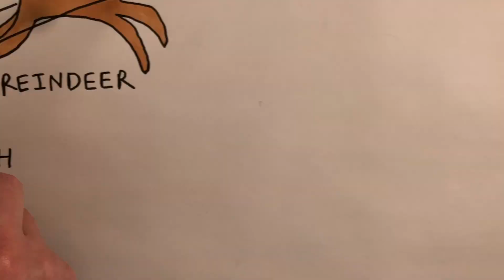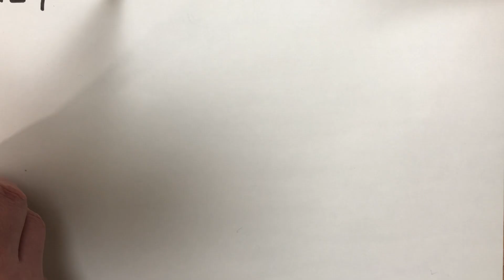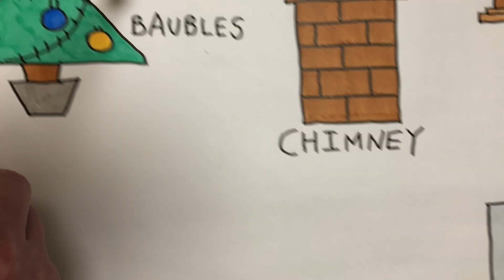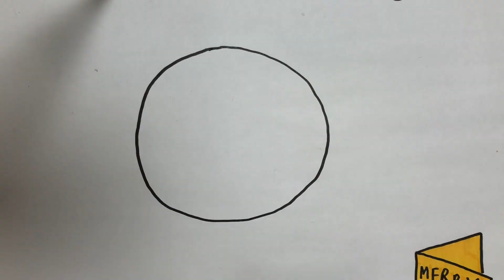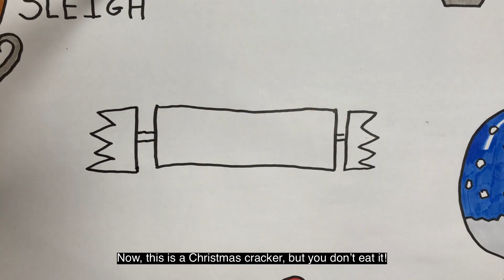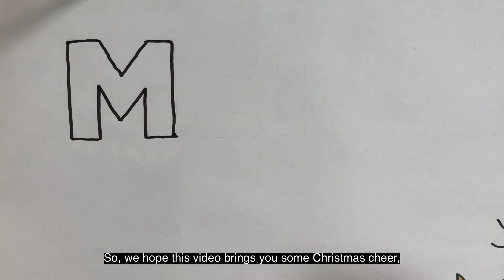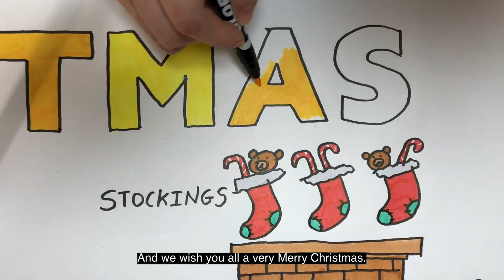🎄 Christmas Vocabulary 🎅 | イラストでクリスマスの英単語を学ぼう ✏️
In this video you're going to learn 17 useful Christmas words. You'll also find our how Christmas is celebrated in the UK. Merry Christmas!

To book a Personal Consultation or full English lesson check

MIEZARUTE ART SCHOOL is perfect for you if you're an artist or designer who wants to expand overseas, a student who's thinking of studying a creative subject in English, or someone who’d like to explore their creativity.